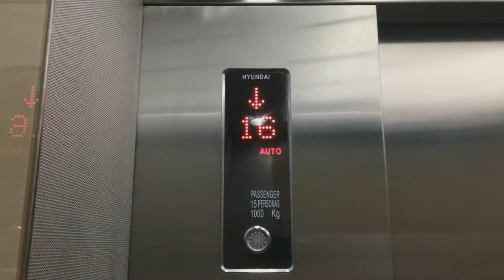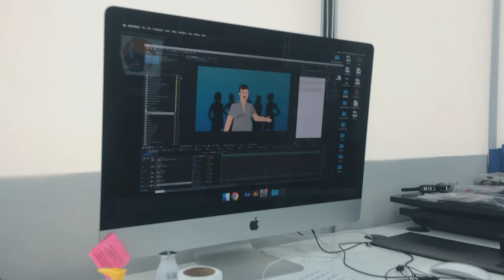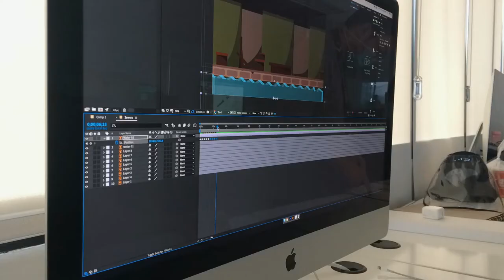Daily Life of a 2D Animator in Philippines - Cebu | JK Art